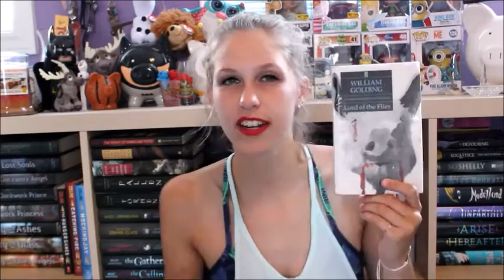The Disney Songs Book Tag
Say hello to Fetus Jay, HI FETUS JAY!!!
I'm wearing this exact outfit as I type this so I felt like it was appropriate to upload this today... Enjoy my awkward lip syncing and love for Disney!

The original video from the creator is on Private so I can't link it for you all!
I tag everyone because DISNEY